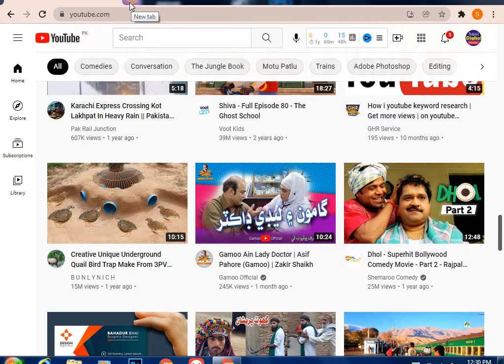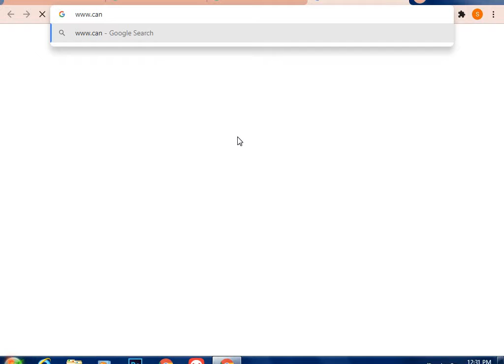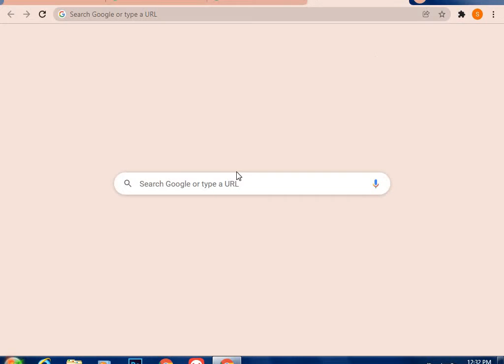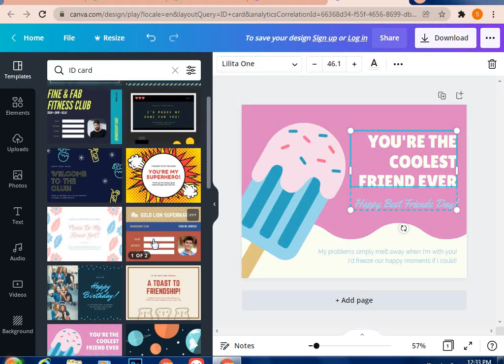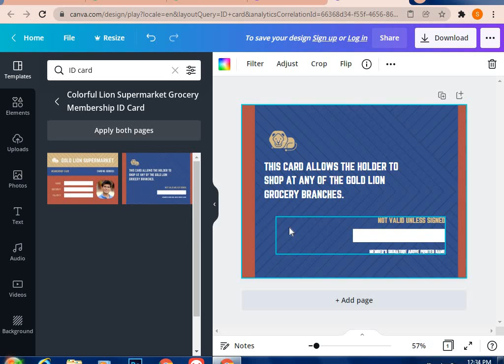Fiverr Skill No 1 | How to earn money from fiverr | Freelancing in pakistan | Ghr service